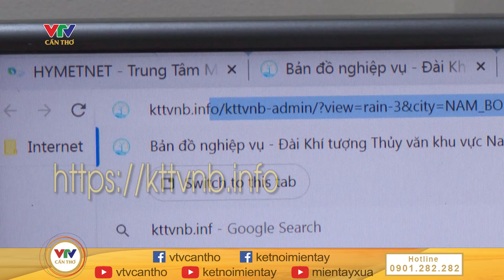Bỏ túi những lưu ý cần thiết mùa mưa bão | VTV CẦN THƠ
© Bản quyền thuộc về VTV CẦN THƠ